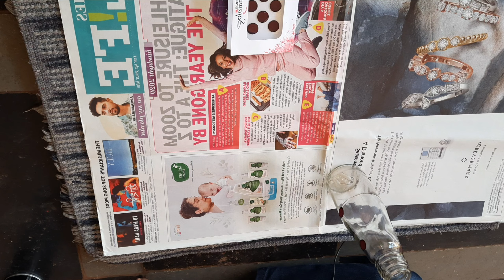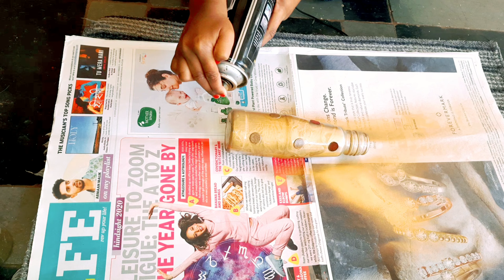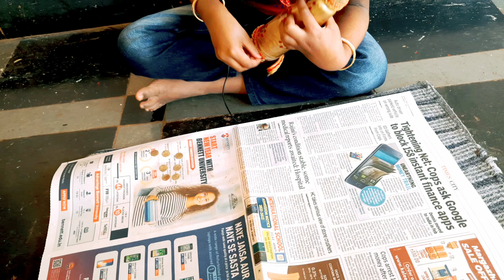How to make sause bottel reuse idea | Diy glass bottel reuse idea in telugu | honey creative world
THow to make sause bottel reuse idea | Diy glass bottel reuse idea  in telugu | honey creative world

Pattu langa jacket cutting &stitching

Old saree into long frockboat n eck potlibuttons